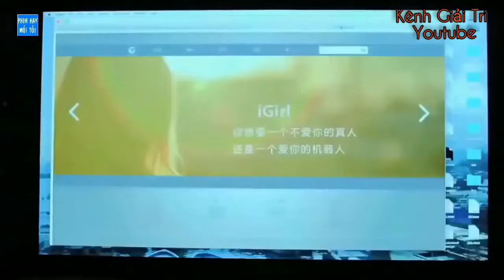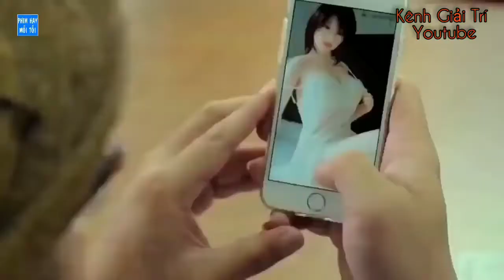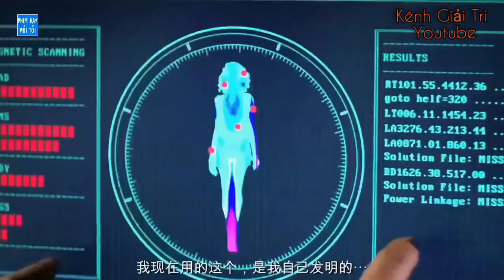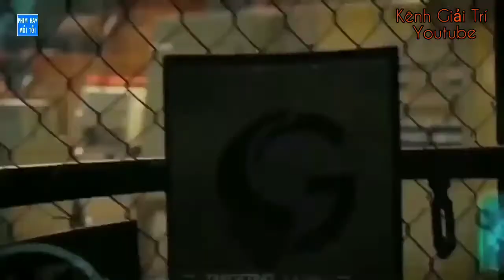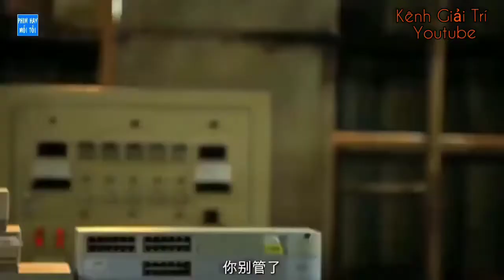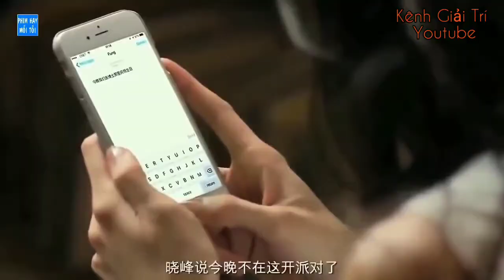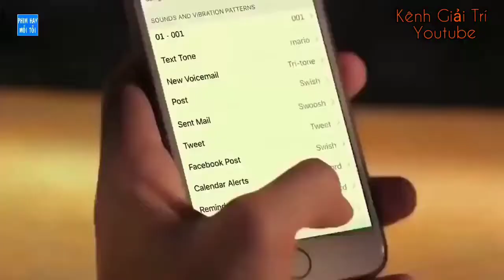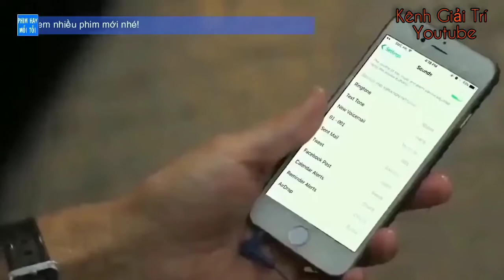Robot tình cảm 18+ | Phim Có Lược Xem Cao Nhất 2022